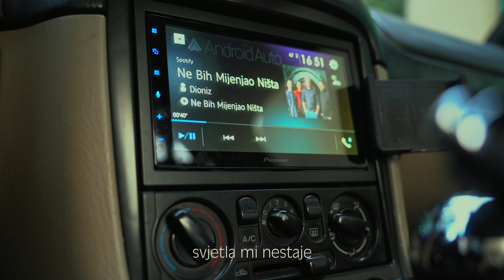Dioniz - Lav (Official video)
Album: Krug

Glazba: Davor Gavran
Tekst: Davor Gavran
Aranžman: Dioniz

Mix i produkcija: Vojan Koceić, PILOT Studio
Mastering: Goran Martinac, Croatia Records Studio

Režija i montaža: Marino Vrca
Kamera: GB Visuals/Teo Tudor
Igrali: Laura Računica, Kristijan Medur, Domagoj Silobrčić, Marko Režić
Casting: Leo Nakić
Video je snimljen u Splitu, u siječnju 2023.

Dioniz:
Alen Pavelić - bubnjevi
Ivan Ivanišević - bas
Mario Stojan - gitara
Davor Gavran - vokal, gitara

LAV

Posljednju stigmu stida
U slijedovima štipam
Kad god se ušuljaš ja šutim
Memljiv od istih bajki
Bos se s tvog odra skidam
Zaleđen, pročitanog, praznog lica...
Koga briga...

Savršen dan
Izlozi, restorani, ljudi
Netko se glasno smije
Hladno je i trnu prsti
Za prazan stol sad idem
Očiju ostakljenih
I ovaj krug sam zavrtio sam...

Lave propadam
Gdje si do sada
Ista je posada
I smrtna dosada...
Lave ne stajem
Još puno cesta je
Svjetla mi nestaje
Ovo ne prestaje...

Loša me jutra prate
I mamuran se budim
Povorke prezrenih ne love još
Sve ovo kvragu dajem
Nije ni bilo smisla
Kapaka nagorenih
Čekam da mi otploviš iz sna...

Lave propadam
Ista je posada
I smrtna dosada...
Lave ne stajem
Svjetla mi nestaje
Ovo ne prestaje...

Između rima
Iza svih godina
Nataloženih s mirom
Prepoznat ćeš me...
Lave...

Amazon Music